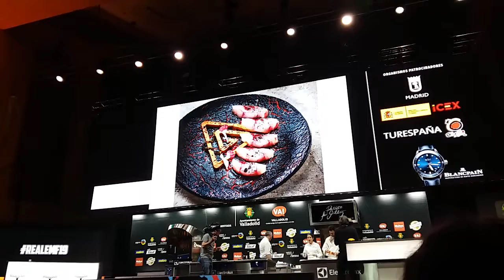Elena Arzak en Madrid Fusión 2019